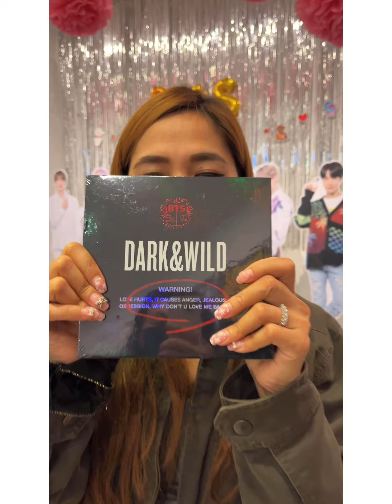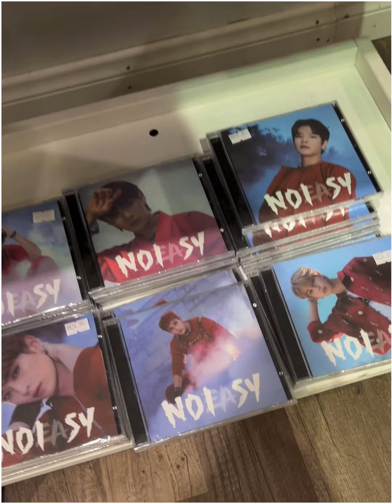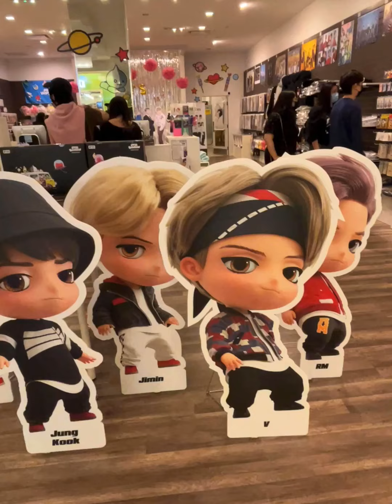KPOP BTS SHOP IN LOS ANGELES 😍/ Joanna Escario Vlogs